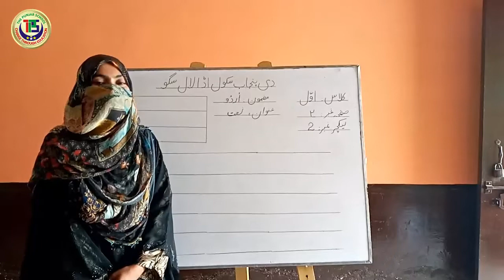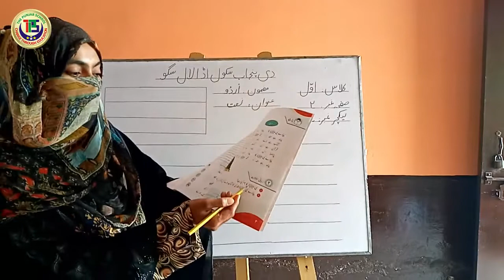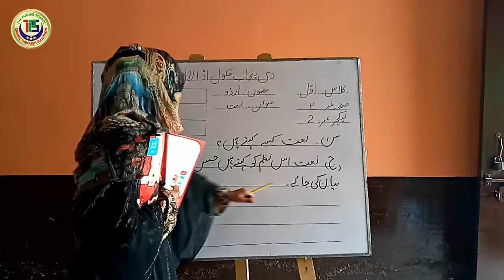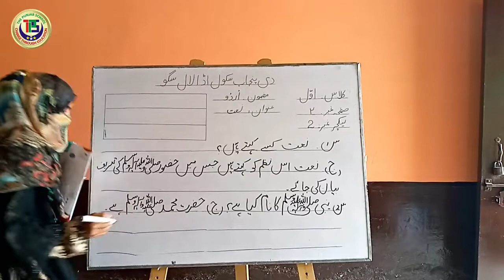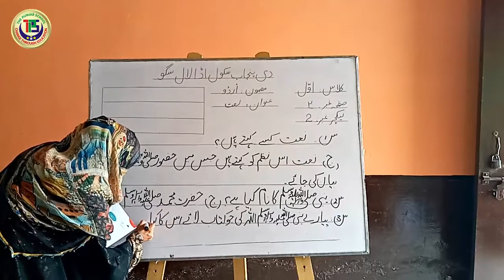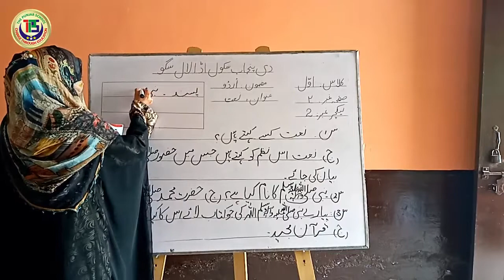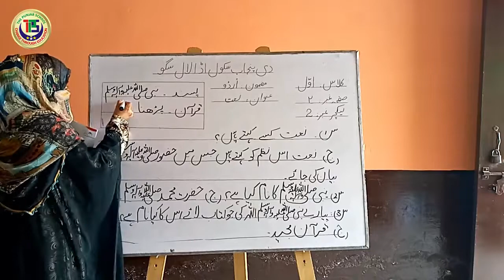Urdu Motia third ( 3rd )edition lecture 2